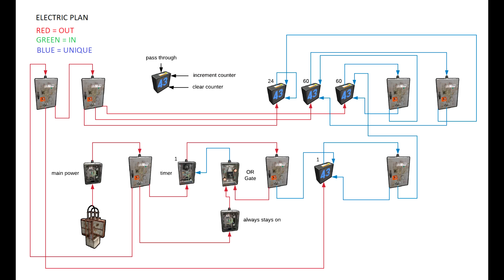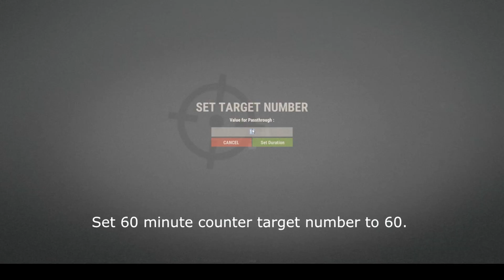Rust Electricity - Making a clock.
In this episode I will quickly show you how to create a clock using the loop made in a previous video with the new Rust in game electricity update.

I will always have a link to the schematic in the description of each video.